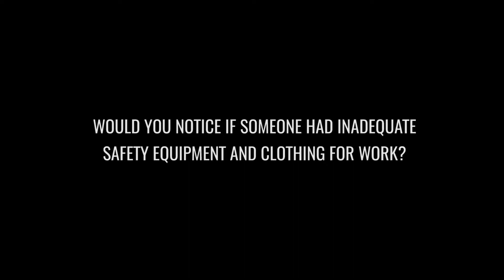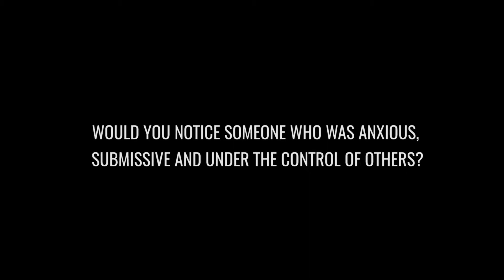BT: Modern Slavery in the UK